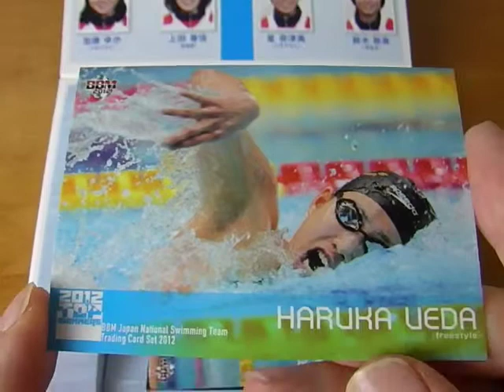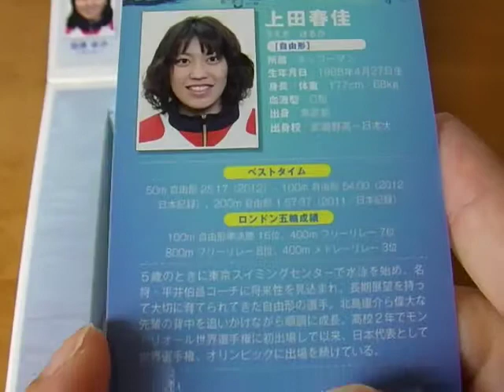上田春佳 写真！★BBM 競泳 日本代表 トレーディングカード 2012 Youtube 動画で。。。画像、写真も！カップ 潰瘍性大腸炎 かわいい ブログが話題！